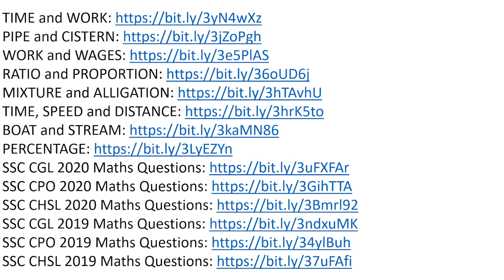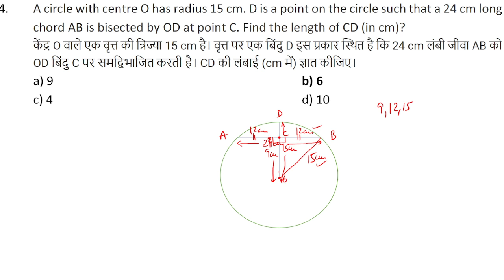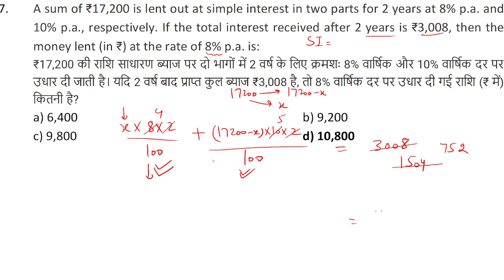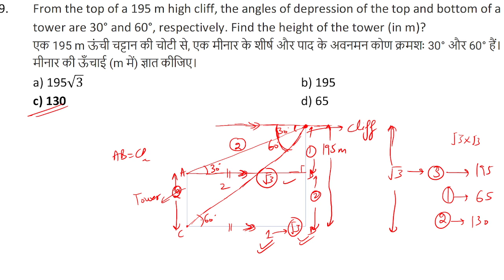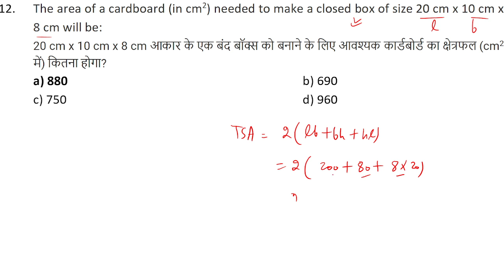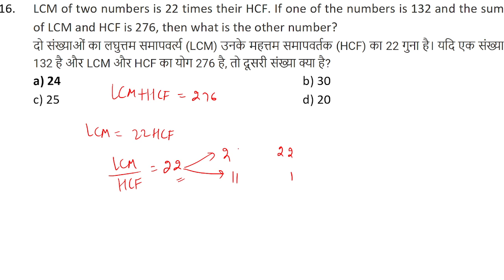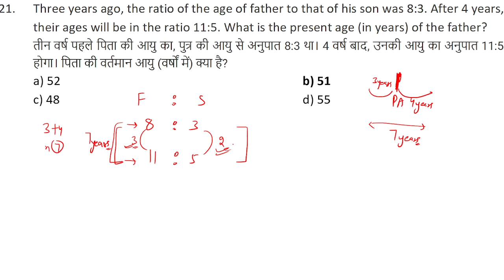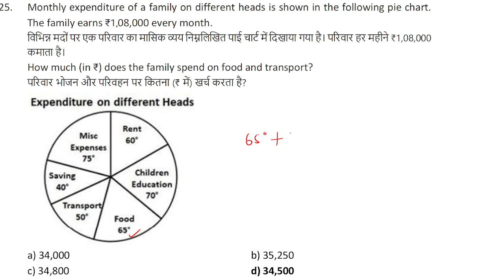SSC CGL 18 April 2022 Shift 3 | SSC CGL 2021 Maths Questions | SSC CGL 2021 Maths Paper Solution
In this Video, I have conducted a Practice Session in which I have discussed 25 Mathematics Questions of 18 April 2022 Shift-3 of SSC CGL 2021 Exam.

I have started a new series of daily 25 previous year question practice sessions based on latest TCS pattern. In this series, I will solve the Questions of Maths of SSC CGL 2021 Exam and provide solutions with proper analysis in English and Hindi Language.

All the concepts from Basic to Advanced are discussed to cover Pre and Mains Level through short and tricky concepts so that you can save your precious time in Competitive exams. I always emphasise on the concept of tricks and explain it very elaborately so that tricks will retain for the maximum time in mind and anyone can easily use them in exams precisely.

Watch this video till the end, hit the subscribe button, turn on bell icon, like it, give your precious reviews in comment section and share it with your friends, relatives, knowns who are preparing for SSC exams and on WhatsApp study groups also.